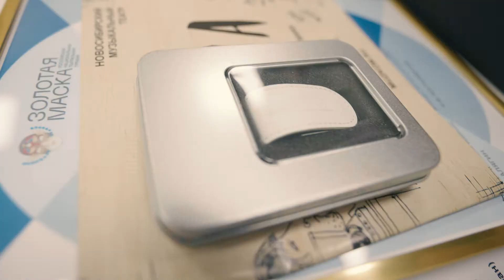Встреча с Юрием Шевчуком 5 сентября 2021 в Новосибирске